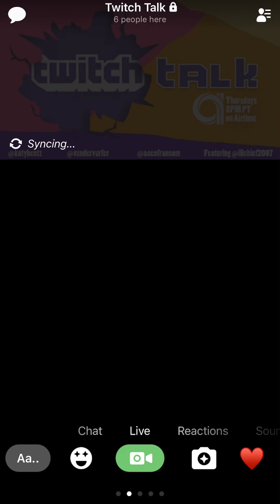Airtime Twitch Talk Episode 1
Twitch Talk was a show that aired on the AirTime app.
We are planning on the possibility of continuing the show on Twitch.
Let us know if this something that would interest you!

In this Episode we talk with LilChief2007!